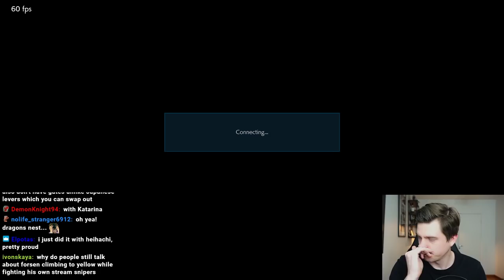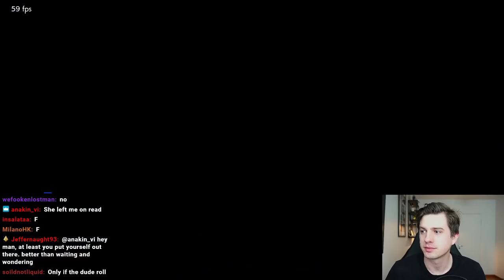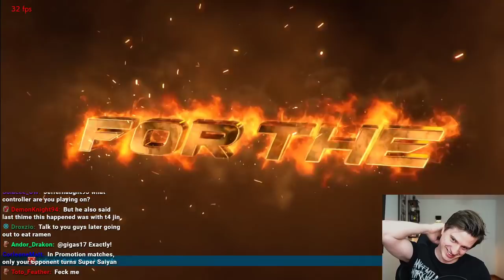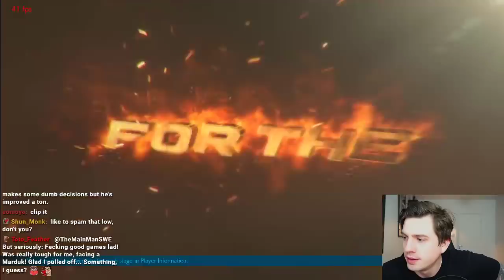TMM Going Beastmode With Marduk, Tekken King 70% Combos